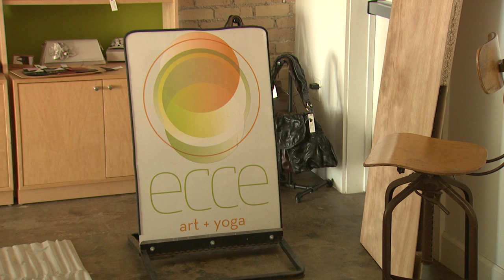Prairie Pulse 1006; Doug Hamilton: Prairie Public Radio Host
John Harris interviews Doug Hamilton, the new host of Prairie Public's Radio show "Main Street". Doug talks about his amazing career in broadcasting, his interview style and what he wants Main Street to accomplish daily. Also, a profile of Fargo artist Andrew Stark.